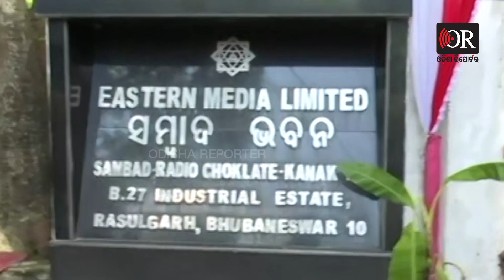ସମ୍ୱାଦ ଭବନରେ EOWର ଚଢ଼ାଉ | Odisha Reporter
ଲୋନ ଠକେଇ ଅଭିଯୋଗର ଯାଞ୍ଚ ପାଇଁ ସମ୍ବାଦ ଅଫିସରେ EOW ଟିମର ରେଡ୍  । HR ମୁଖ୍ୟ ବୈଜୟନ୍ତୀ କରଙ୍କୁ ନୋଟିସ୍ ହୋଇଥିବା  ସତ୍ତ୍ବେ ବି  ହୋଇନଥିଲେ ହାଜର।